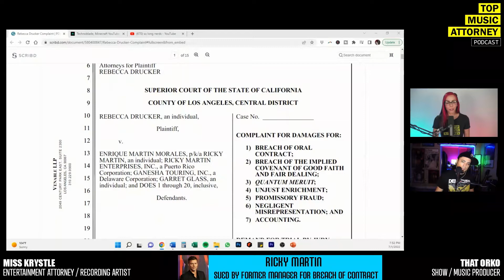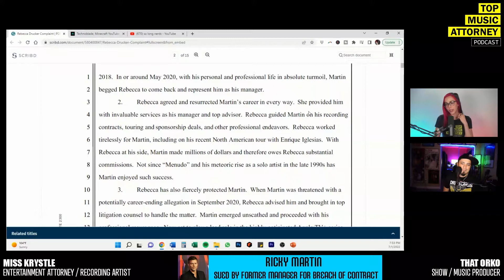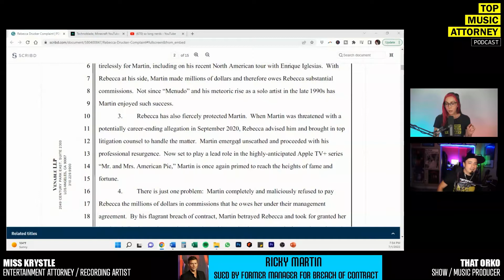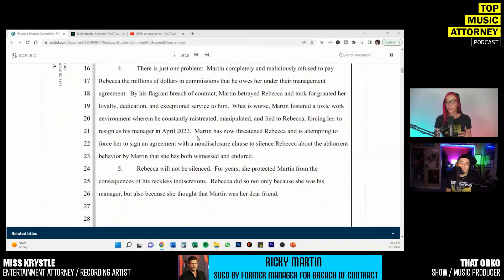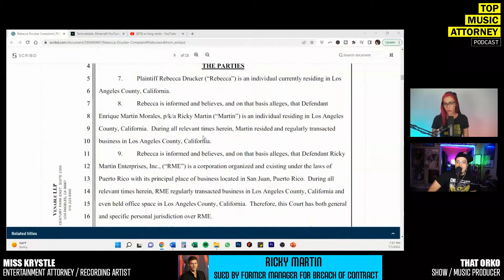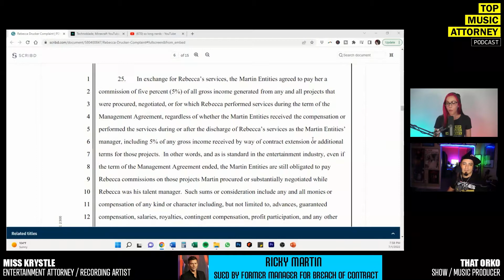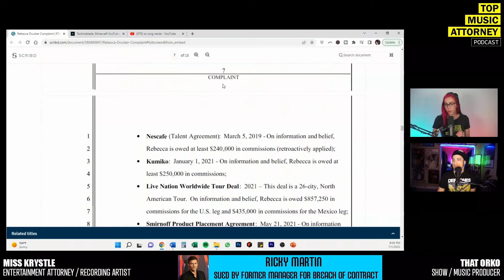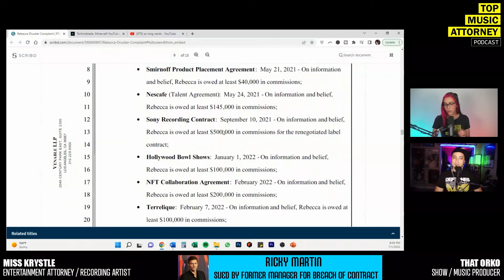Entertainment Lawyer Reaction | Ricky Martin Sued For $3 Mil By Ex Manager "Toxic Work Environment"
Entertainment Lawyer Reaction | Ricky Martin Sued For $3 Mil By Ex Manager "Toxic Work Environment" (COMPLAINT BREAKDOWN)

In this segment of the Top Music Attorney Podcast, Entertainment Attorney, Miss Krystle, and Show/Music Producer, That Orko talk about Ricky Martin being sued by manager for 3 million ‘career-ending allegation’. Ricky Martin is being sued by former manager for breach of contract, according to legal documents.

In the complaint filed in the L.A. Central District Court, Rebecca Drucker — who managed the Puerto Rican superstar from 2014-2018 (and was rehired again from 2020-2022) — alleges that Martin “completely and maliciously refused to pay Rebecca the millions of dollars in commissions that he owes her” under their management agreement.

THEME / SHOW MUSIC BY:
That Orko